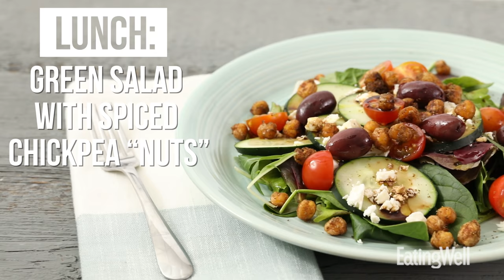What a 1,200-Calorie Mediterranean Diet Day Looks Like | EatingWell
The Mediterranean diet is full of delicious, satisfying foods that also happen to be really good for you, like heart-healthy fats, lean protein and plenty of fiber. Give it a try in this one day plan full of delicious meals you will be excited about eating.